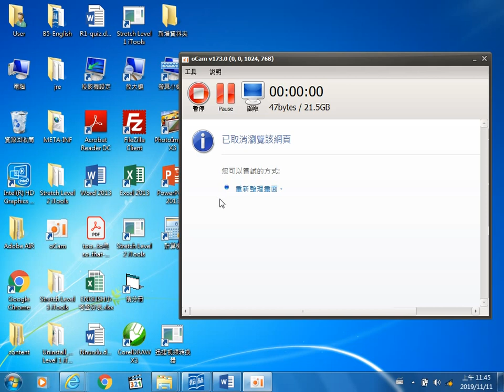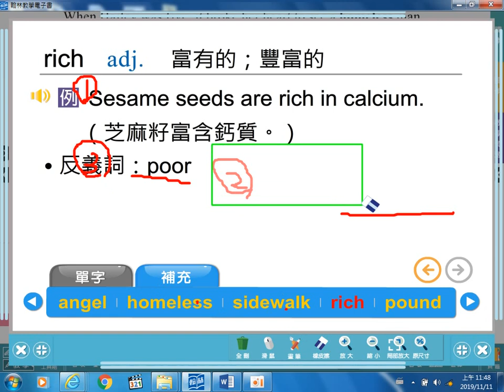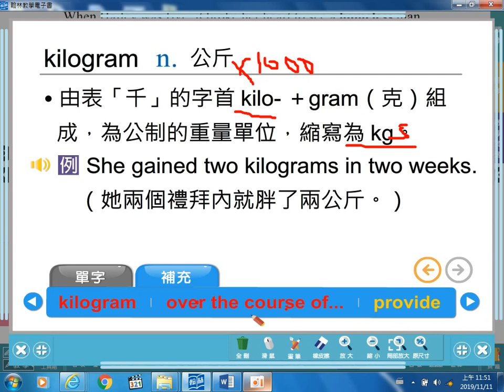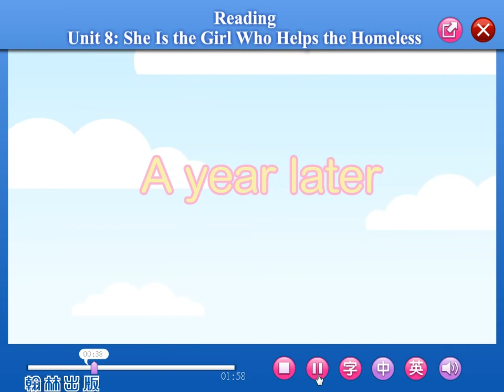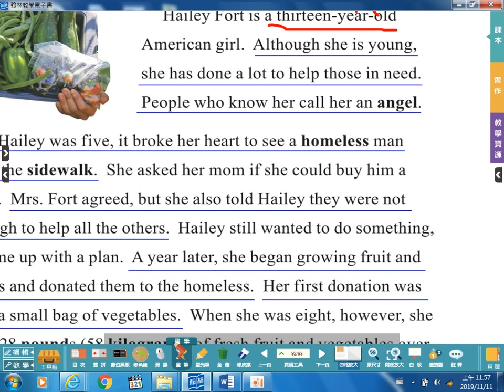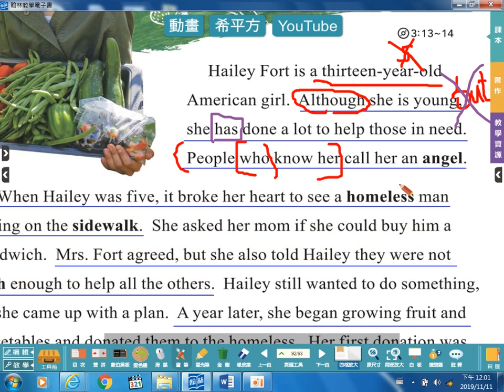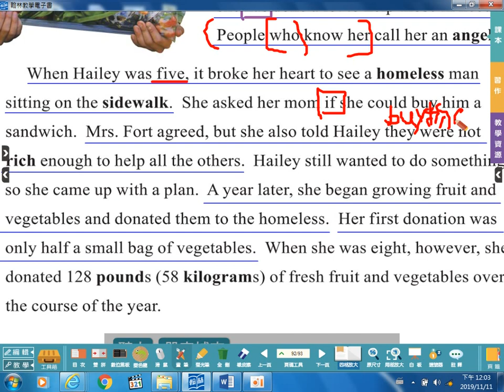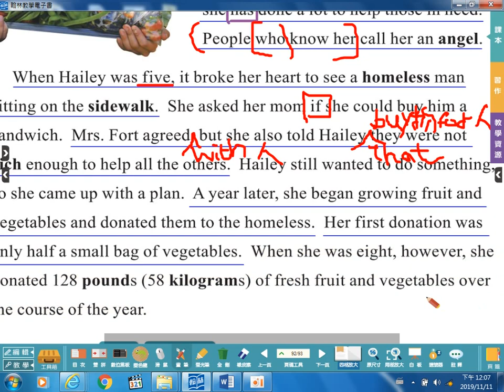翰林版B5L8-閱讀1+單字-P.92(20191111)